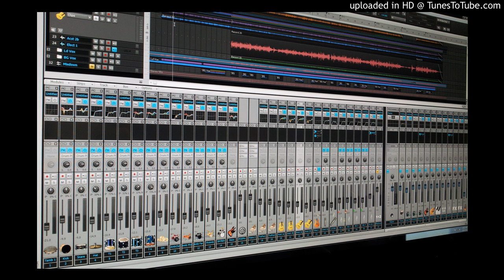Tum Hi Ho Dubstep by Prajwal Shetty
hey ppl, I made a dubstep remix of the cover song tum hi ho sung by me.
hope ul like it.